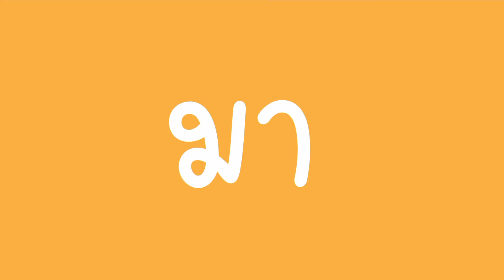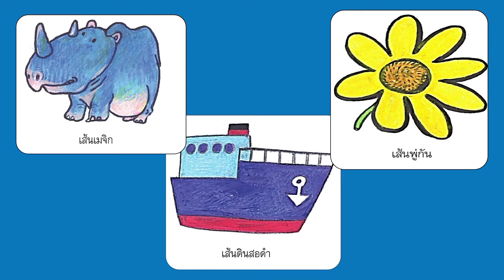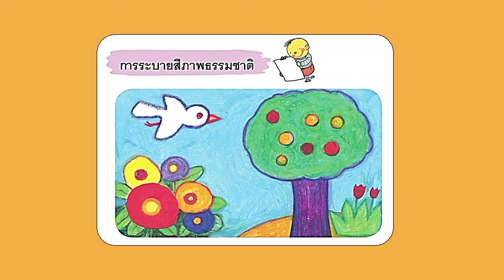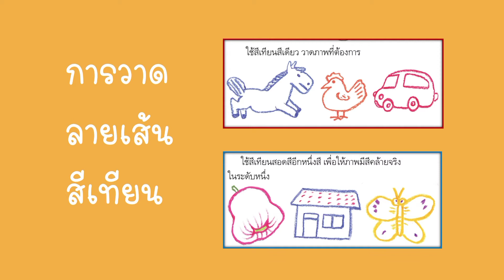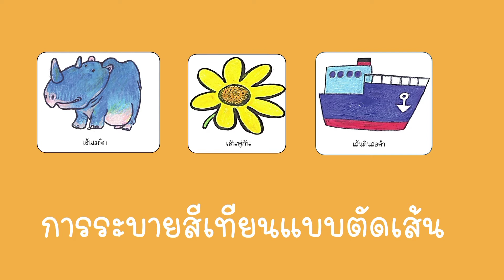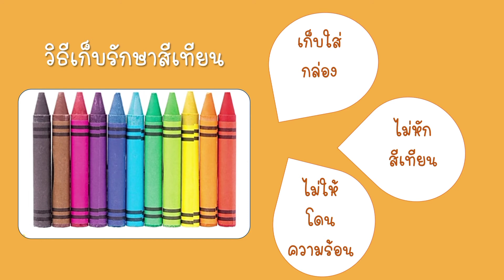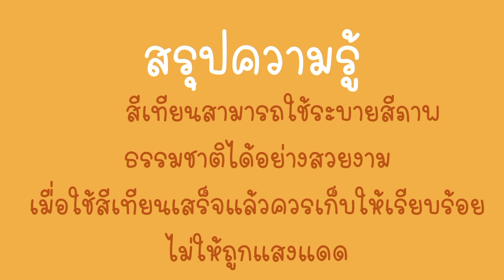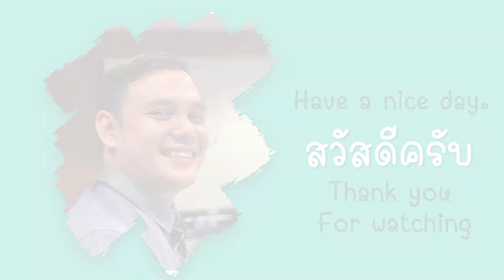ทัศนศิลป์ ชั้นประถมศึกษาปีที่ 1 EP.12 เรื่อง การเก็บรักษาสีเทียน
สื่อการเรียนรู้ออนไลน์ รายวิชาทัศนศิลป์
ชั้นประถมศึกษาปีที่ 1 EP.12 เรื่อง การเก็บรักษาสีเทียน

ครูฐิติกรณ์ อาจะสมิต
โรงเรียนวัดสำโรง (หิรัญราษฎร์ภักดีวิทยา)
สังกัดสำนักงานเขตพื้นที่การศึกษาประถมศึกษานนทบุรี เขต1

ภาพประกอบจาก Wikipedia